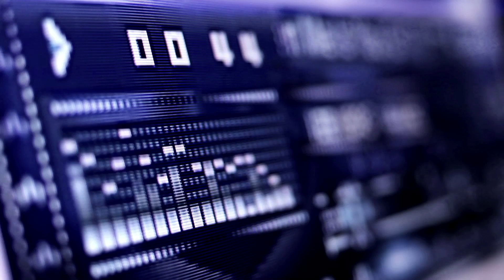The Distortion of Sound | Official Trailer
Hear it all. The Distortion of Sound is a documentary about the decline of sound quality and how technology has changed the way we listen to music starring Slash, Quincy Jones, Mike Shinoda, Snoop Dogg, Hans Zimmer and more.